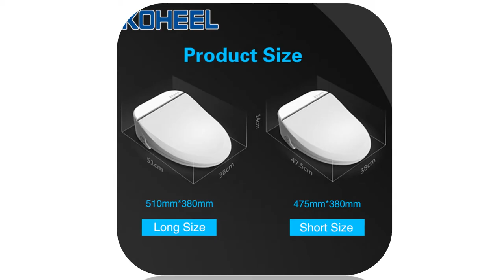Best electric toilet seat 2020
1.Intelligent Toilet Seat Electric Bidet Cover

2.smart toilet seat cover led light remote

3.dry seat heating wc intelligent toilet seat

4.Smart Bidet heated toilet seat Led Light

5.Toilet Seat Electric Bidet Cover Smart

Description:
Intelligent Toilet Seat Electric Bidet Cover Smart Bidet heated toilet seat Led Light Wc smart toilet seat lid.
FOHEEL smart toilet seat cover led light remote smart toilet seat heating bidet toilet seat bathroom intelligent toilet seat lid.
smart toilet seat cover electronic bidet cover clean dry seat heating wc intelligent toilet seat For children Old man.
Ecofresh Intelligent Toilet Seat Electric Bidet Cover Smart Bidet heated toilet seat Led Light Wc smart toilet seat lid.
KOHEEL Intelligent Toilet Seat Electric Bidet Cover Smart Bidet heated toilet seat Led Light Wc smart toilet seat lid.

Feature: Slow-Close Toilet Seats
Remote Control: Included
Buffer Cover plate: Yes
Toilet Seat Type: Open Front
Toilet Seat Material: PP Board
Power Source: AC
Advanced Function: Water Pressure Adjustment
Advanced Function: Warm Air Drying
Remote Control: Included
Advanced Function: Water Temperature Adjustment
Advanced Function: Buttocks Washing